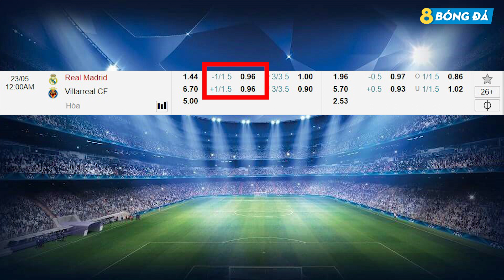SOI KÈO, NHẬN ĐỊNH BÓNG ĐÁ HÔM NAY REAL MADRID VS VILLARREAL 23h, 22/5/2021 - LALI GA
8BONGTV.COM cập nhật tỷ lệ cá cược, tip, soi kèo bóng đá, nhận định trận đấu, nhận định tỉ số bóng đá hôm nay, dự đoán tỉ số, nhận định tỷ số, soi kèo cá cược, dự đoán tỷ số, soi kèo nhà cái, soi kèo nhà cái hôm nay, SOI KÈO, NHẬN ĐỊNH BÓNG ĐÁ HÔM NAY REAL MADRID VS VILLARREAL 23h, 22/5/2021 - LALI GA

KÊNH YOUTUBE CHÍNH THỨC CỦA 8BONGTV.COM